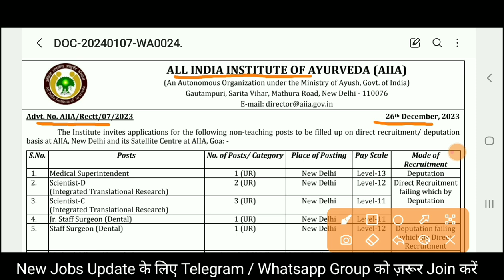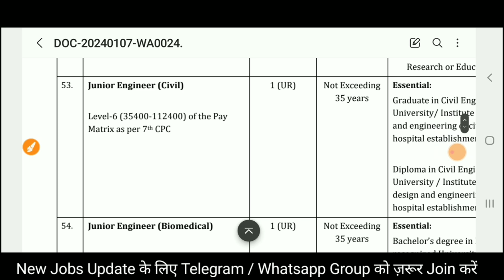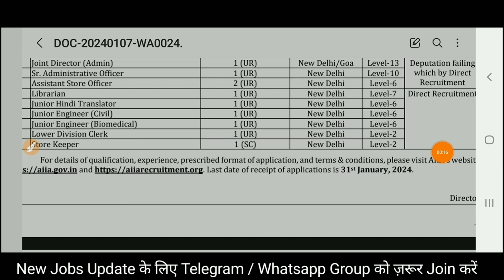Govt JE Recruitment 2024 | GP - 4200 | JE Civil Vacancy 2024 | Junior Engineer Vacancy 2024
Govt JE Recruitment 2024 | GP - 4200 | JE Vacancy 2024 | Junior Engineer Vacancy 2024

Also Follow⤵️⤵️